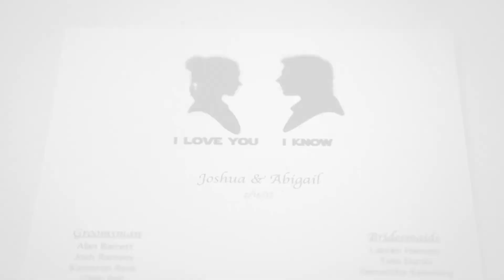Abby & Josh Wedding